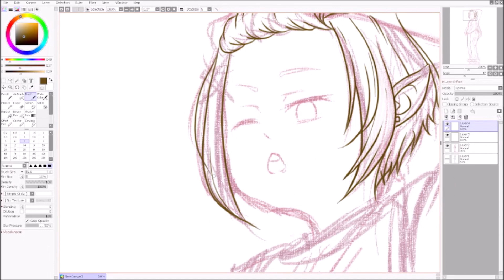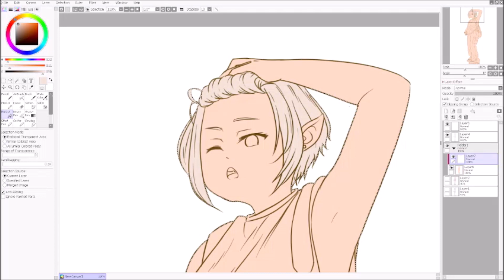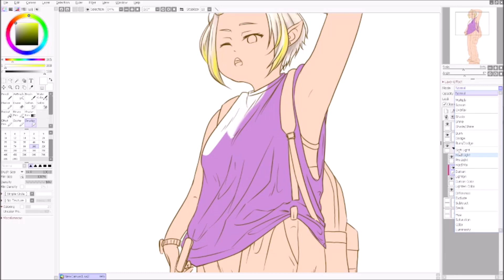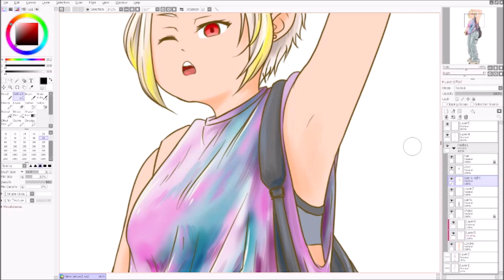ASERYA VAMPS Fan Art [Timelapse Digital Painting]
Making art for my friend, Aserya Vamps! Will make more art in the next weeks ahead!

Digital Art Software: Paint Tool SAI 2
Recording Software: OBS Studio
Drawing Hardware: Huion Kamvas 13